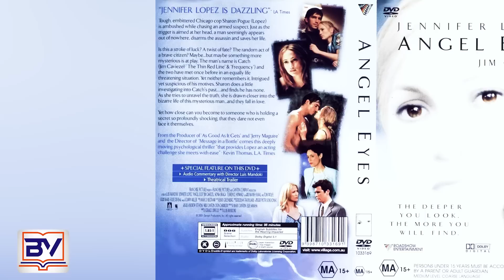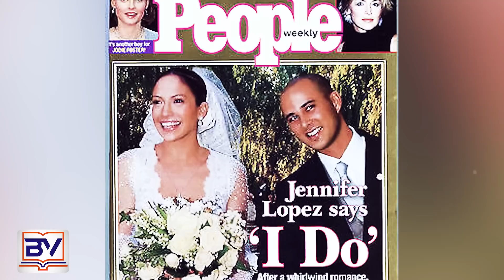Shakira y Jennifer Lopez enfrentan una nueva POLEMICA que acabara MAL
Shakira y Jennifer López una vez mas se encuentran en el ojo publico ya que atraviesan una delicada polémica por ver quien es la Artista latina mas importante de la historia.!